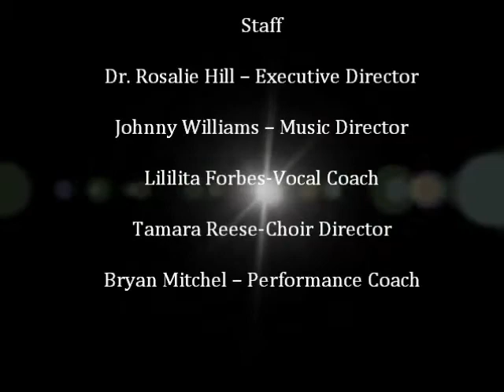Tallahassee Girls Choir of C.H.O.I.C.E.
Promo Video: Recruiting for 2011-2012